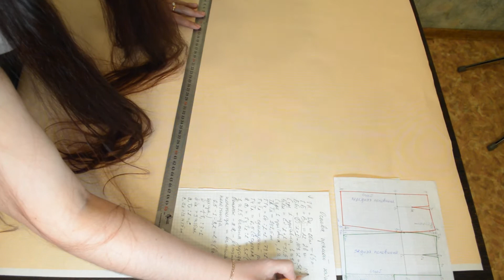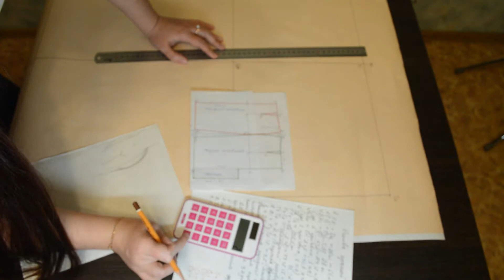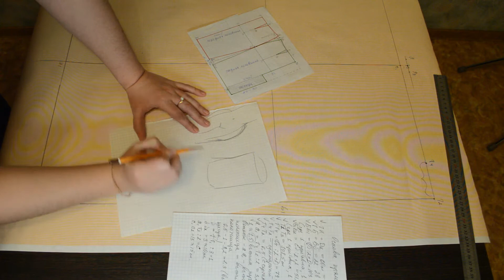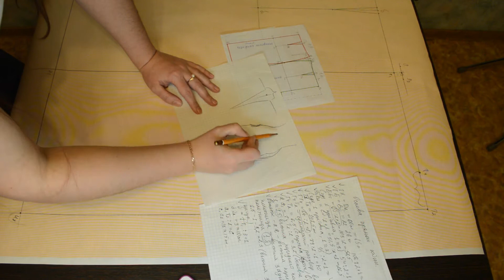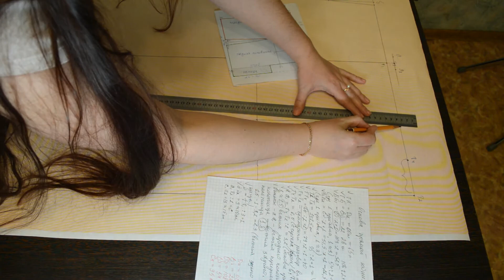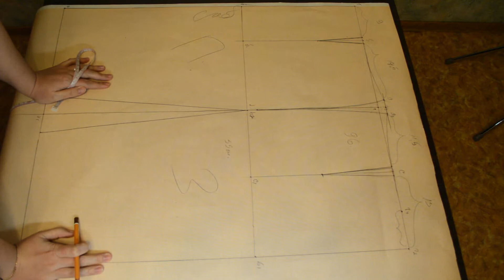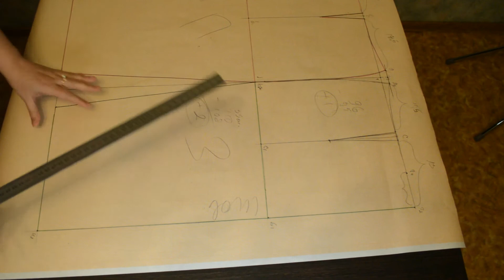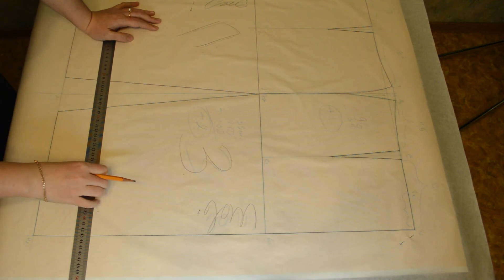05 Часть 2 Построение чертежа юбки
КУРСЫ КРОЙКИ И ШИТЬЯ в Воронеже. "ПРЕСТИЖ"